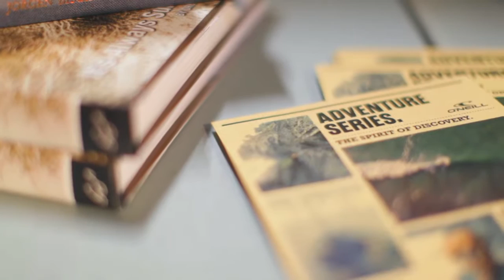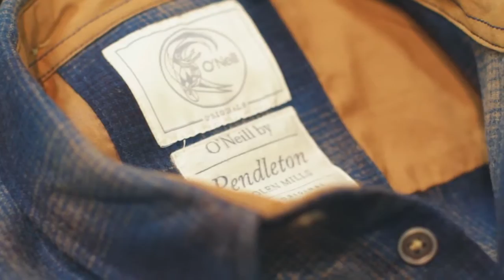O'neill - Salon Who's Next - Paris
Vidéo réalisée pour O'Neill
La marque était présente au salon Who's Next 2014
Nouvelle collection + Riders étaient au rendez-vous
Tournage : Paris